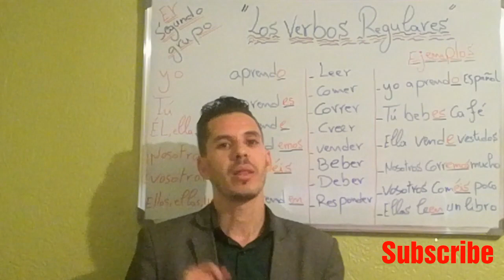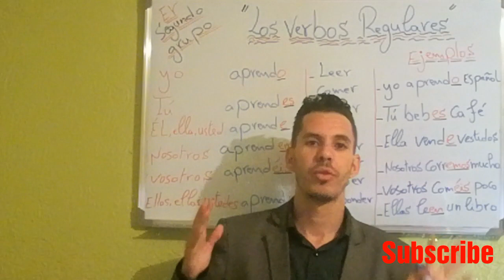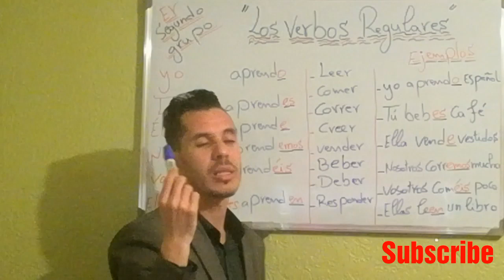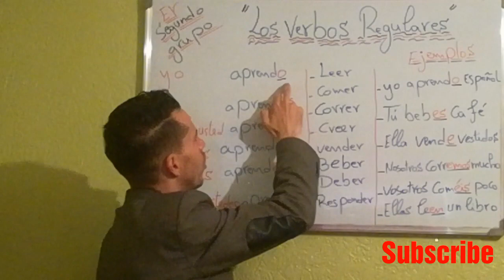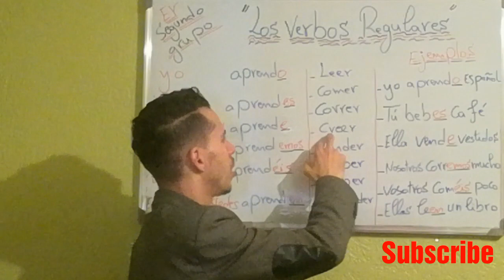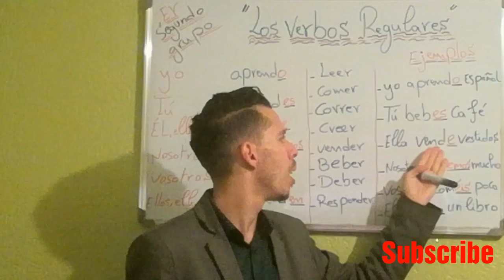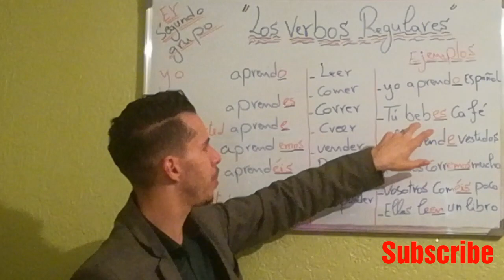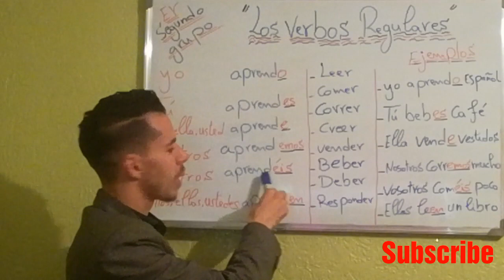los verbos regulares en español:تعلم اللغة الإسبانية_aprender español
تعلم اللغة الإسبانية بالطريقة سهلة جدا ، تعلم الإسبانية من الصفر للمبتدئين ، تعلم الإسبانية بدون معلم بالتعلم الذاتي ، الأفعال القياسية المجموعة الأولى و الثانية من الصفر للمبتدئين والمحترفين. ،